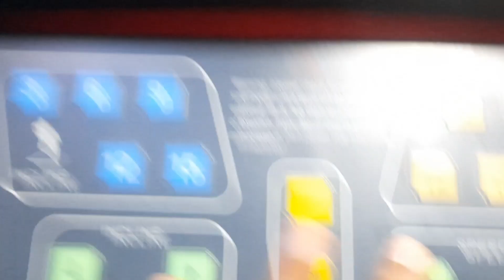A casual day